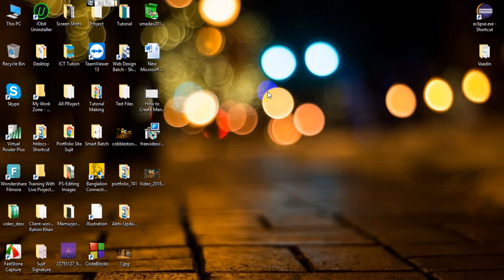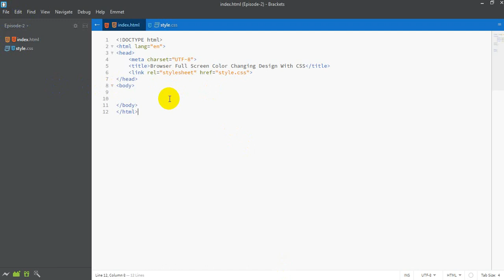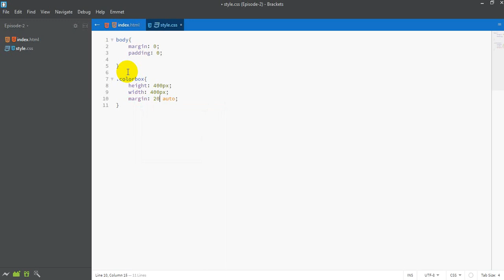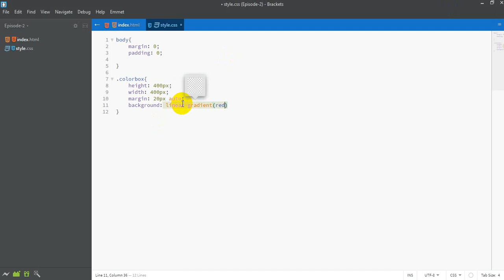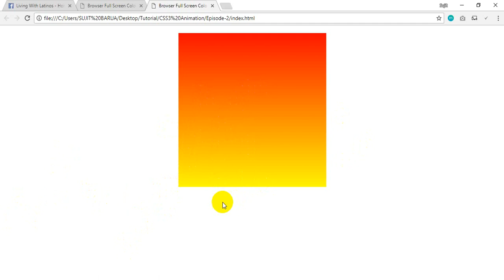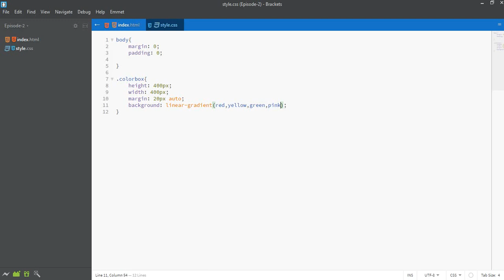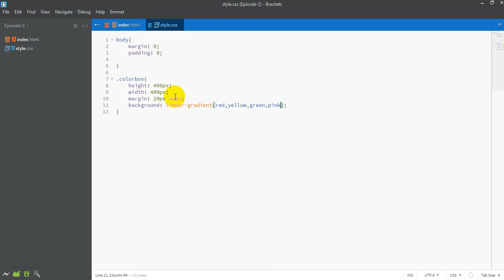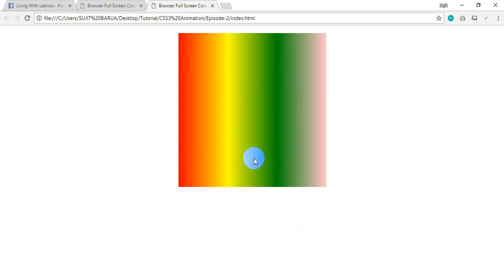Color-Gradient-In CSS3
CSS দিয়ে Gradient Color করার প্রক্রিয়া । যেখানে আমি দেখিয়েছি কীভাবে খুব কম CSS ইউস করে একটা সুন্দর কালার ইফেক্ট দেয়া যায়। আশা করি আপনাদের ভালো লাগবে।
আমাদের সঙ্গেই থাকুন। সবাইকে ধন্যবাদ।